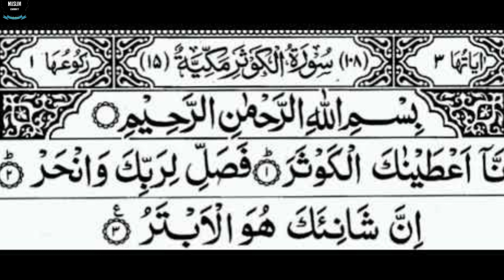Shaban ke 1st Jummrat ka wazifa || Dua ki Qabooliyat ka Wazifa || Har Mushkil khatam karne ka wazifa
;;;;;;;;;;;;;;;;;;;;;;;;;;;;\_Social Links_/;;;;;;;;;;;;;;;;;;;;;;;;;;;;
You Tube Channel;